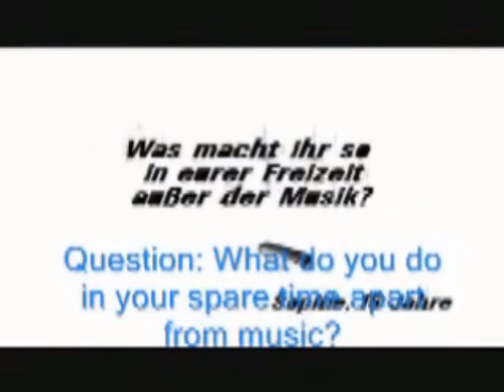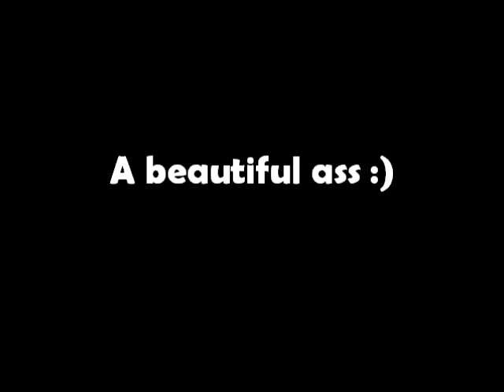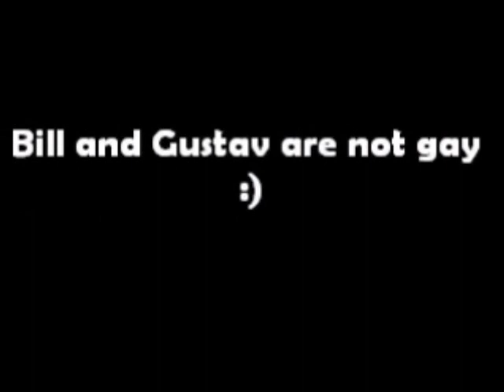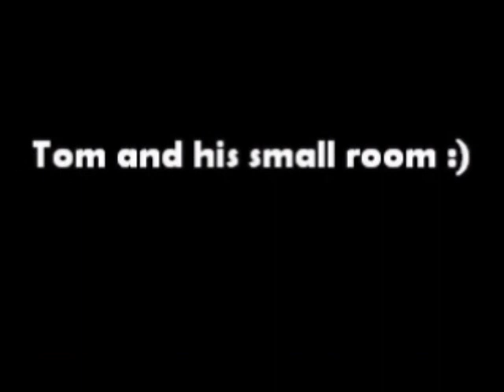Tokio Hotel - Funny moments - Part 1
Here is some funny moments from 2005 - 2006